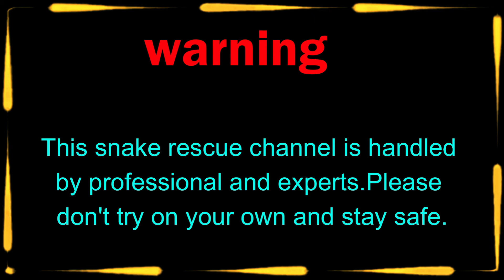Baby Cobra snake rescue dev rai Morang || spectacled cobra baby rescue morang urlabari dev rai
🐍 Snake Rescue Team Mobile Number📱
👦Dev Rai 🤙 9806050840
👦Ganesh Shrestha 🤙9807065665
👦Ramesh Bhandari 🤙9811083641